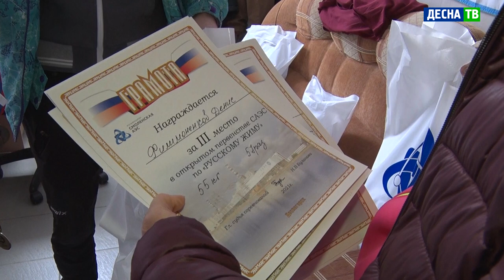Десна-ТВ: Русский жим: испытание на выносливость десногорских спортсменов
24 апреля уже в четвёртый раз в Десногорске прошли соревнования по русскому жиму. Желающие испытать свои силы собрались на берегу Десногорского водохранилища в спортивном клубе «Атом». Русский жим – разновидность штангового спорта. Но у него есть своя особенность. Участники соревнуются не во взятии максимального веса, а в поднятии фиксированного веса с наибольшим количеством повторений.